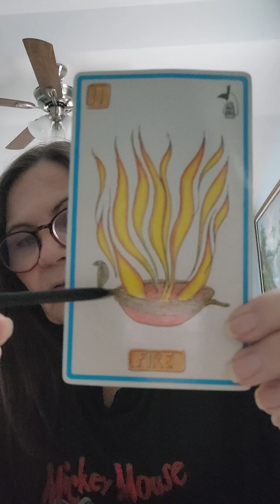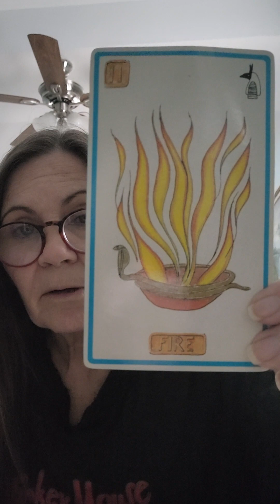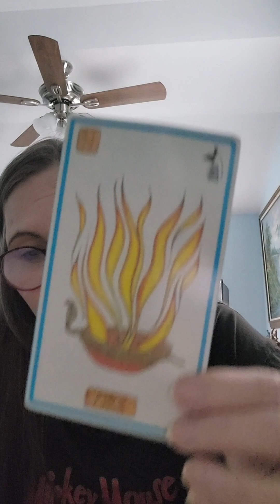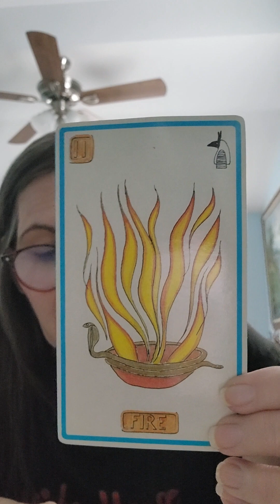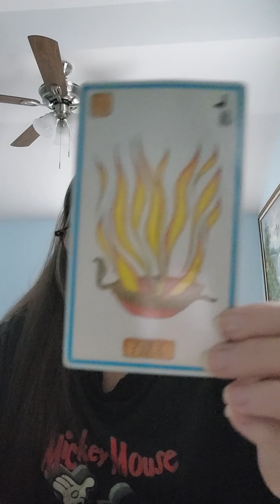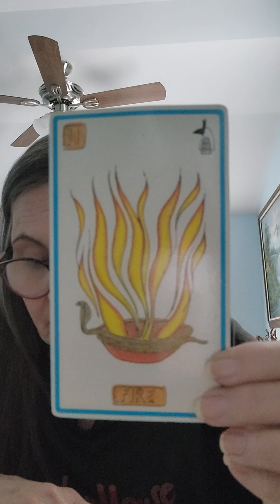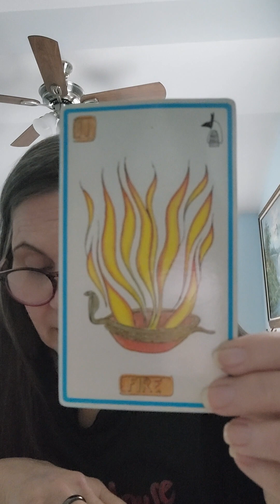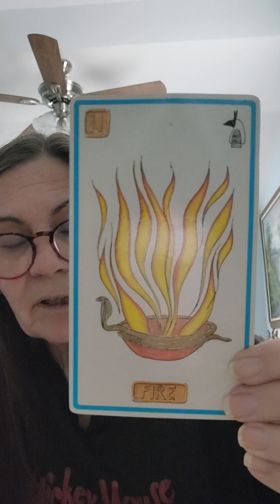PISCES ♓️ CARTOUCHE READ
Best reading of all 12 signs!!! Yay for u Pisces! I'm so happy for u all doing great this month so just keep doing what ur doing now & things will be fine in ur life.